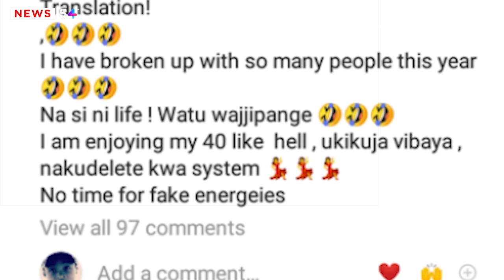Drama! Akothee latest trending video Will Surprise Many Kenyans | News54!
Akotthee Kenya Latest News

𝗔𝗕𝗢𝗨𝗧 𝗡𝗲𝘄𝘀𝟱𝟰!

News54 Kenyanews Kenya CitizenTV KTN NewsKenya Nation KenyaNewsAlertsTV NTVKenya Daily News Tuko Tuco  Kenya Balindiway Media Kenya News Channel Kenya Digital News Accurate Informer Latest News Network KE Lee Makwiny KENYA News MEDIA MutembeiTVKenya,Politics,Raila Odinga,Uhuru Kenyatta,William Ruto,Hassan Joho,BBI,referendum,statehouse,ODM Party,2022,Jubilee Party Kieleweke Tanga tanga,Ruto Team Building Bridges Initiative Fred Matiangi Mike Sonko KTN Magical News Kenya ntvkenya Citizen tv liveJomo Kenyatta Moi Mwai Kibaki Tom Mboya Jaramogi Oginga Odinga william ruto speech